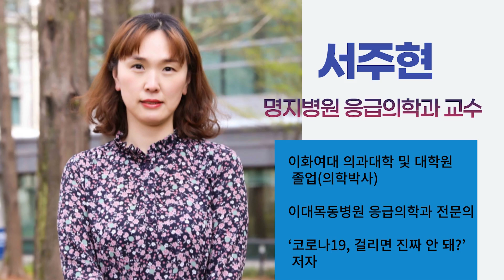[건강한 줌터뷰①]코로나 종식은 애초부터 실현 불가능한 일..."이제 코로나 이전으로 돌아가야"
일상회복 주장한 서주현 전 명지병원 응급의학과 교수 격정 토로~!
“몇몇 전문가, 무섭고 공포스러운 이야기로 국민 판단 흐려”

●질병청과 CDC "오미크론은 기존 백신으로 막을 수 없다"고 해
●1차, 2차 접종 이후에도 확진자나 사망자 감소한 적 없어
●오미크론 치명률 낮으면 PCR 검사 할 필요 없지 않나
●응급실 찾은 고3 학생들에게 공황장애, 정신병 처방 내리는 경우 많아
●이제 코로나 이전으로 돌아가야...방역 당국이 끝내면 끝나는 것

기획 제작: 엄상현 기자
인터뷰: 홍은심 기자

* [건강한 줌터뷰]는 주요 질병과 건강 정보, 공중 보건 이슈 등에 대한 국내외 보건의료전문가들의 다양한 견해를 들어보기 위해 새롭게 시작한 코너입니다. 전문가들에게 묻고 싶은 내용이 있는 분들은 댓글 또는 아래 이메일 주소로 메일을 보내주세요. 인터뷰 대상 선정에 적극 반영하겠습니다.

[콘텐츠 관련 문의]
동아일보 출판국 콘텐츠비즈팀